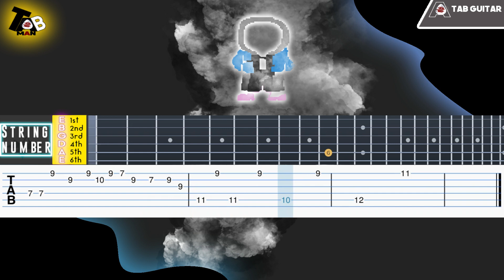Undertale AU DustTale Megalovania - The Murder Guitar Tutorial Tab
Enjoy For This Vidio
Guitar Tab Acustic

SONG INFO

Undertale AU DustTale Megalovania - The Murder Remix

Fore More Tab